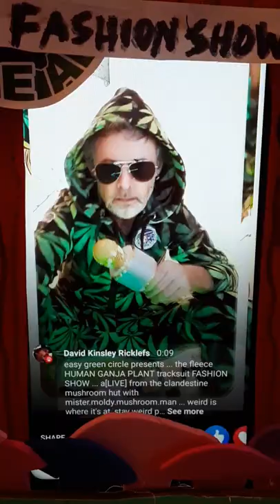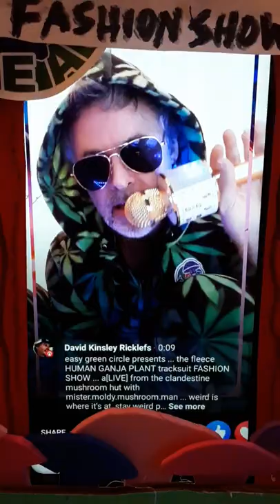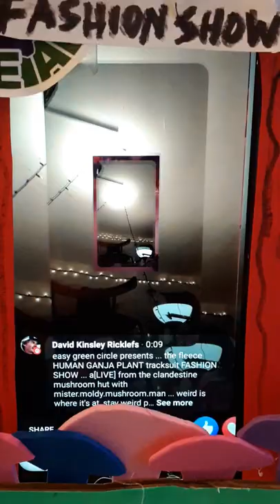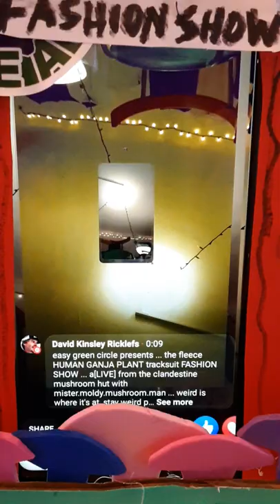the fleece HUMAN GANJA PLANT tracksuit FASHION SHOW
easy green circle presents ... the fleece HUMAN GANJA PLANT tracksuit FASHION SHOW ... a[LIVE] from the clandestine mushroom hut with mister.moldy.mushroom.man ... weird is where it's at, stay weird people ...